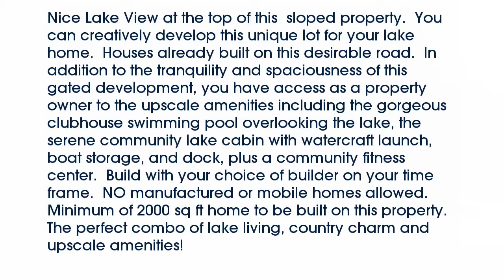Real estate for sale in Possum Kingdom Lake Texas - MLS# 13616295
Lt 249  Evening Primrose
Possum Kingdom Lake Texas 76449
MLS# 13616295

MLS# 13616295

Nice Lake View at the top of this  sloped property.  You can creatively develop this unique lot for your lake home.  Houses already built on this desirable road.  In addition to the tranquility and spaciousness of this gated development you have access as a property owner to the upscale amenities including the gorgeous clubhouse swimming pool overlooking the lake the serene community lake cabin with watercraft launch boat storage and dock plus a community fitness center.  Build with your choice of builder on your time frame.  NO manufactured or mobile homes allowed.  Minimum of 2000 sq ft home to be built on this property.  The perfect combo of lake living country charm and upscale amenities!